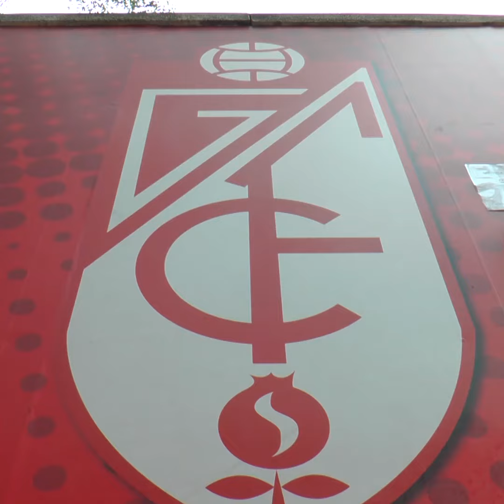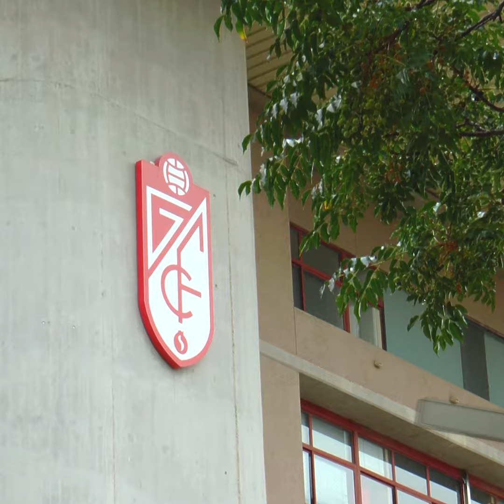Los granadinos opinan sobre los resultados del Granada CF tras las cuatro primeras jornadas de liga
GranadaDigital ha salido a la calle para preguntar a los aficionados sobre los resultados obtenidos por el equipo durante los primeros partidos de esta temporada y las expectativas que tienen tras los resultados obtenidos.